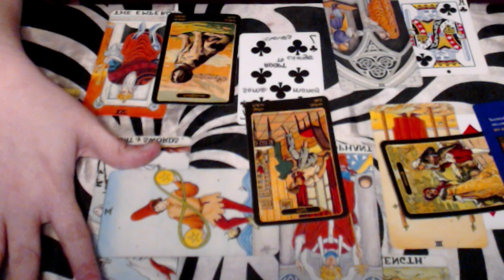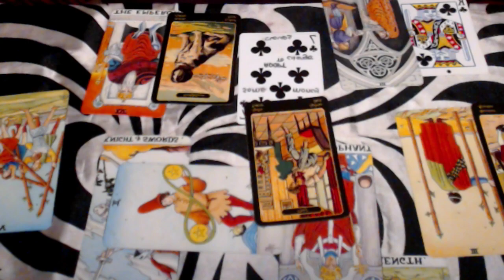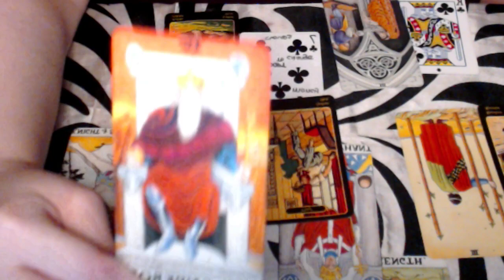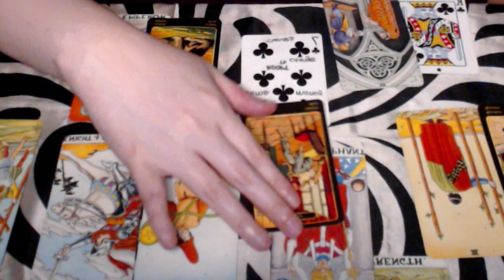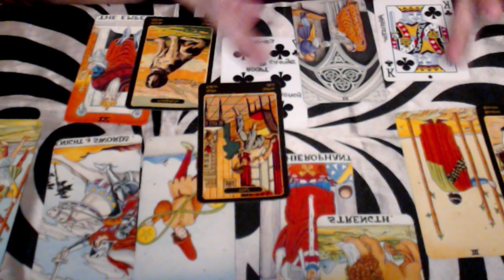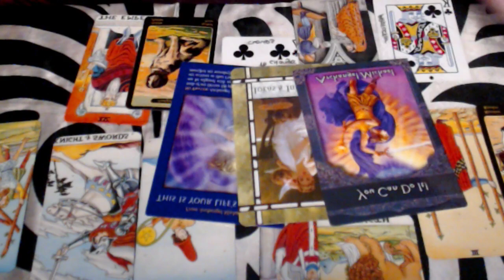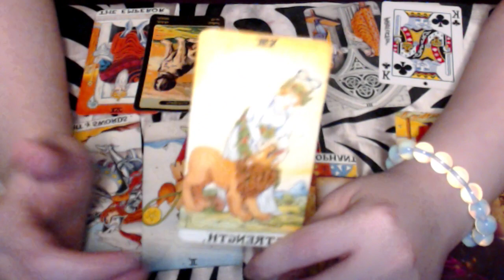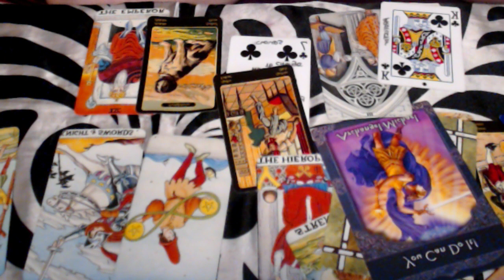CAPRICORN OCTOBER 2019 - MAKING A HARD DECISION, WILL YOU BE HONEST WITH YOUR FEELINGS?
For a limited time, I offer mini readings for people who are in a tight budget, check out what I offer on Fiverr

If you'd like to receive news when I update my astrology blog and receive monthly newsletters, make sure you sign up on my mailing list on my website, it's FREE